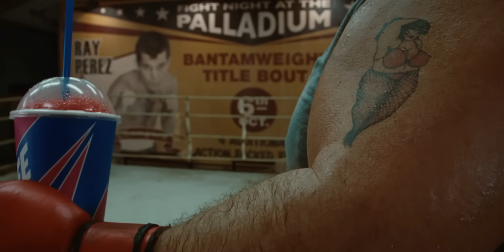Sony Blocks Spider-Man? RDJ DOOM Origin? - Roastverse 91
00:00 Intro
00:10 Daredevil: ReBorn Again Updates
01:03 Avatar X Terminator Future
01:37 Disney+ X HBO Max
01:56 Peacemaker Season 2 Updates
03:26 CONTROVERSY: X-Men vs Marvel Studios
05:09 WTF FOX!?
05:41 MCU's X-Men's Director is..
06:10 Kraven: The Hunted!
06:38 He-Man
07:13 Saptahik Deadpool Segment
08:11 RDJ's Doom's Origins!
08:42 Drunk-Ass Captain America
09:00 Sony's Smart (DUMB) Plan!
10:00 Spider-Man 4
11:03 Outro

ComicVerse channel sometimes use Film Clips, TV series Clips, Web Series Clips, Animation Series Clips to explain about the Film, Web Series, Trailers and Songs, but all under section 107 of the copyright Act 1976, allowance is made for FAIR USE for purpose such as criticism, comment, news reporting, teaching, scholarship and research.